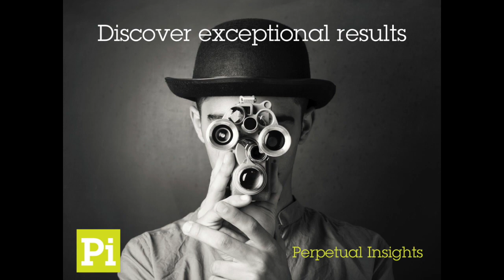Perpetual Insights - Search Process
Perpetual Insights is a specialist Consumer Goods recruitment firm - this video outlines its unique, transparent and honest approach to working with clients and candidates in the perpetual evolution of search.